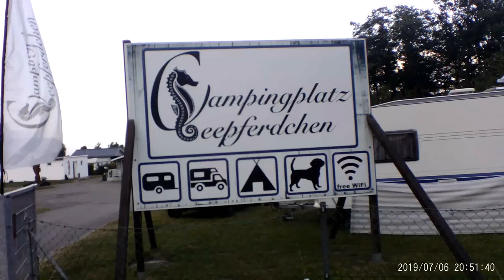Camp Seepferdchen, Sleswig Holstein. Tyskland.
Siste stopp før ferga Puttgarden - Rødby. Flotte strender i Sleswig Holsten. Men ikke sommerlig dessverre.